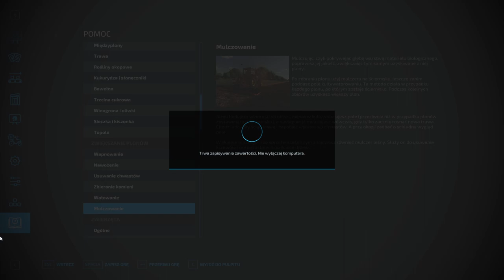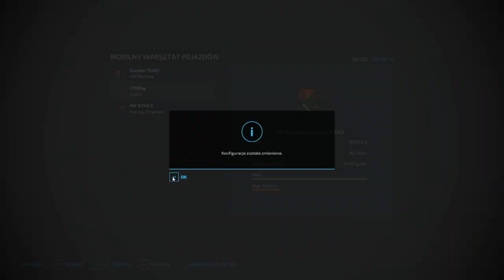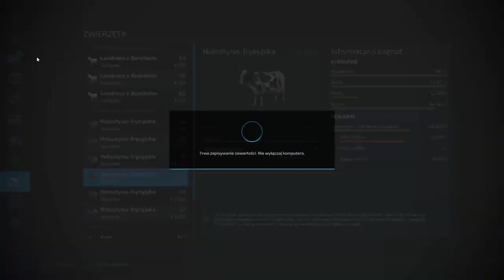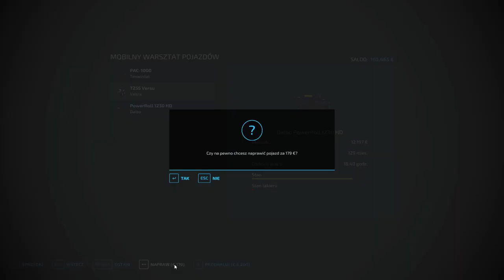FS 22 HAUT BEYLERON #62 Ogarniam nową łąkę (siew, wapno, wałowanie)!!!